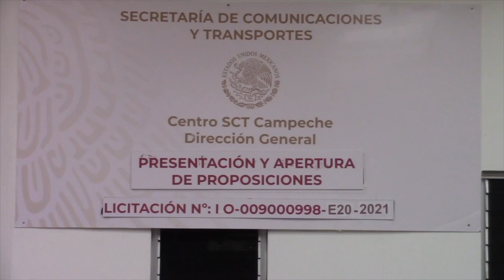Acto de presentación y apertura de propuestas en Campeche No. LO-009000998-E20-2021